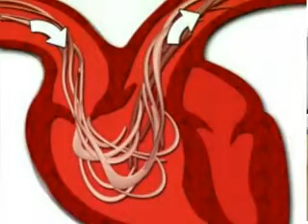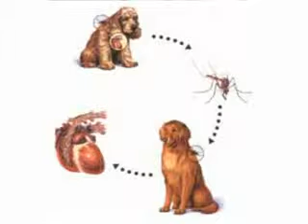Kućni ljubimci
Nastavak priča iz veterinarske ordinacije. Gost je DVM Andrija Daković.